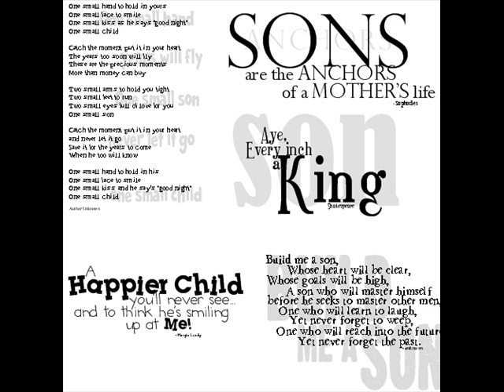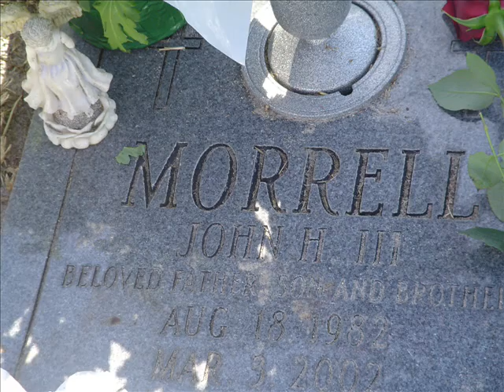John Morrell memorial Video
Remembering my brother on the anniversery of his death from Marfan Syndrome at 19 years old.